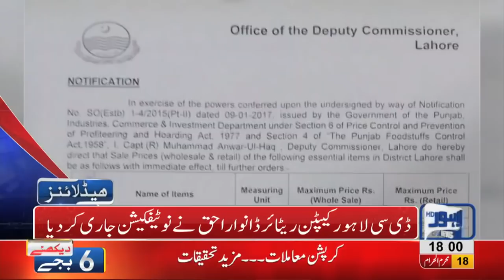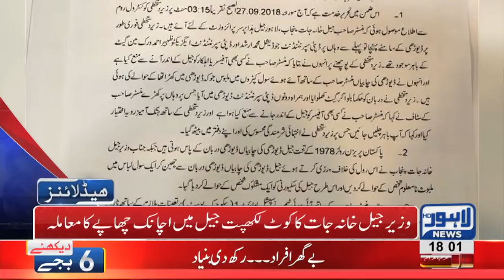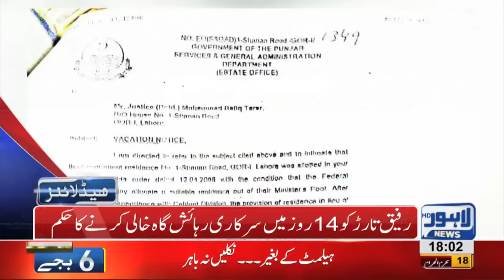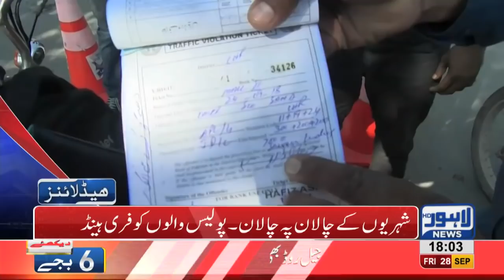06 PM Headlines | Lahore News HD | 28 September 2018